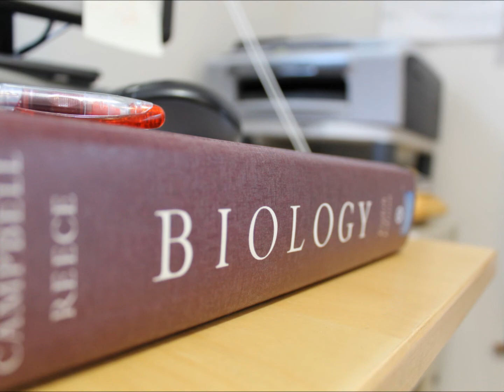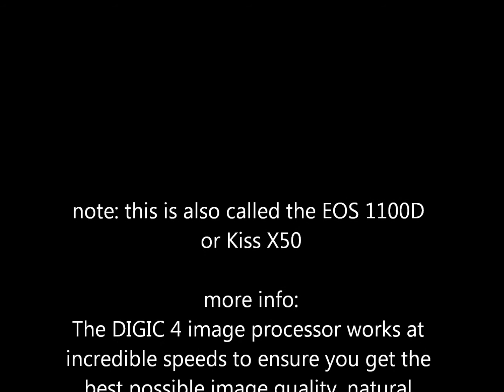canon rebel t3 (1100D) test footage with pictures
im using the 18-55mm kit lens
despite the internet critism, this is an excellent beginner dslr